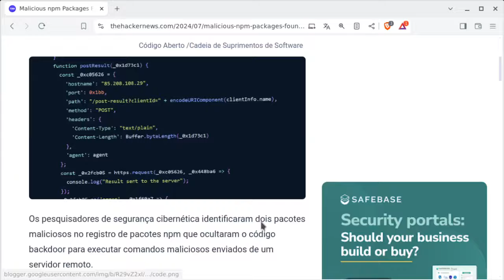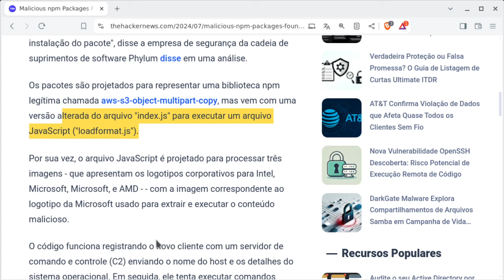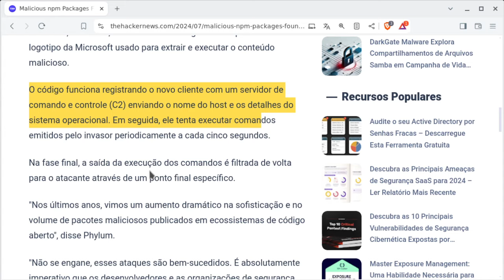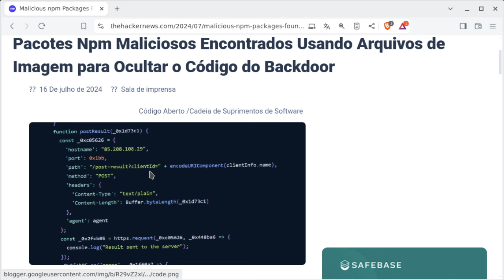Um HACKER usa imagens para transportar CÓDIGO MALICIOSO sem ser pego